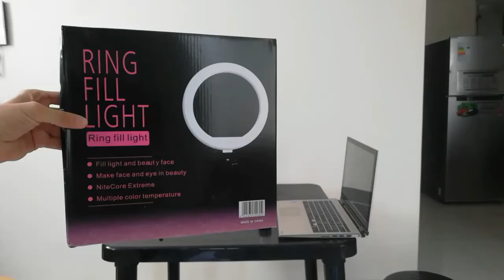Tutorial Aro de luz 26 cm - 2021 Anillo led Tiktok para celular- Ring Light 10 pulgadas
En este video armaremos un aro de luz  led de 26 cm también veremos sus características y tipos de luz del ring light